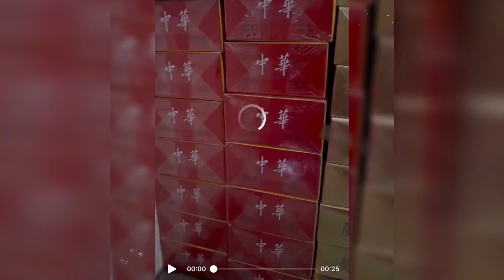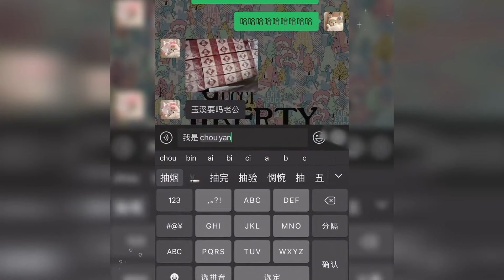盘点娘家的贼爆笑场面，回娘家连吃带拿，超市进货都没这么全